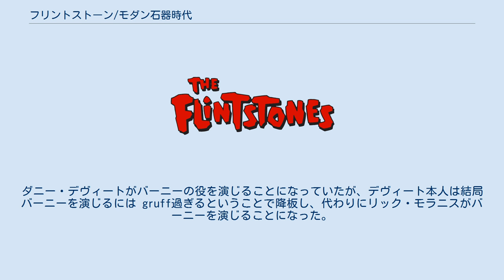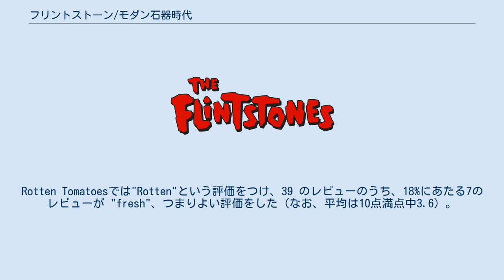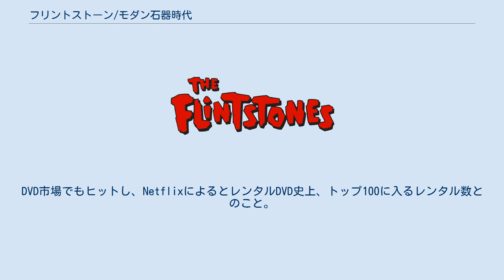フリントストーン/モダン石器時代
アンブリン・エンターテインメントの作品
スティーヴン・スピルバーグ
ブライアン・レヴァントの監督映画
デヴィッド・ニューマンの作曲映画
『フリントストーン/モダン石器時代』（ - モダンせっきじだい、原題：The Flintstones）は、1994年のアメリカ映画。
ブライアン・レヴァントが監督したこの映画は、ハンナ・バーベラ・プロダクションのアニメシリーズ『原始家族フリントストーン』を原作としている。
制作はユニバーサル・ピクチャーズとアンブリン・エンターテインメント。
批評は散々だったが、興行収入成績はよかった。
2000年には続編『フリントストーン2/ビバ・ロック・ベガス』が公開された。
 ベッドロックシティの採石会社スレート社の工場で働くフレッド・フリントストーンは、日頃彼に口うるさく当たる義母・パールを見返そうと、副社長のクリフが実施した新重役選抜の昇進試験を受ける。
結果、見事採用され、副社長に就任。
フレッドは、高収入とセレブな生活を手に入れて、有頂天になっていたが、そこにはある陰謀があった。
 ※括弧内は日本語吹替 この映画の公開前インタビューでシャロン・ストーンは同名の人物役でオファーがかかったが、『悪魔のような女』の撮影のため出演することができず、後に出演しなかったことを後悔したことを語った。
シャロン・ストーンが断った後、制作者は登場人物の名をロゼッタにしようとしたが、ロゼッタ・ストーンと間違いかねないということでシャロンのままにした。
 製作総指揮者であるスティーヴン・スピルバーグによると、ジョン・グッドマンは最初からフレッドを演じることに興味をもっていた。
ダニー・デヴィートがバーニーの役を演じることになっていたが、デヴィート本人は結局バーニーを演じるには gruff過ぎるということで降板し、代わりにリック・モラニスがバーニーを演じることになった。
この作品はGravedale High（NBC（現・NBCユニバーサル）制作・放映）というテレビシリーズに出たモラニスにとって2度目のハンナ＝バーベラ作品とのコラボレーションになった。
 映画のクリーチャー・エフェクトを担当したのは、ブライアン・ヘンソン率いるジム・ヘンソンズ・クリーチャーショップ（以下クリーチャーショップ）である。
 映画『フリントストーン』のイメージを決定付けるといえるデザイン面では、アンブリン側はほとんど白紙の状態であり、ほぼクリーチャーショップが全権を任されたといってもよい。
わずか12週間で20種ものアニマトロニクスのクリーチャーを、製作し演技させることとなった。
 ジョン・グッドマン演じるフレッド・フリントストーンは採石場のクレーンドライバーであり、彼が操るクレーンはブロントサウルスである。
このブロントサウルスはクリーチャーショップが製作したアニマトロニクスの中でも最大級のものであり、数カ月を費やして製作されたものだ。
高さ20フィートの首は、ケーブルと油圧機器の組み合わせで、しなやかに三次元的に動かすことが可能だ。
ケーブルはアルミニウムの骨格のそれぞれの関節のバランスを調節し、立体的な動きを可能にしており、油圧装置が左右の傾きを制御する。
巨大な頭部にはリニアモーターとサーボが仕組まれ、恐竜の眼とまぶたを動かすことが可能だ。
ブロントクレーンは室内ではフォームラテックスの皮膚を見せるが、屋外セットに出る時は線路の上を動く。
 フレッドの石盤タイムカードを打つステゴサウルスも4人の操演者に操られるアニマトロニクスで、帰宅したフレッドを熱狂的に迎える、一家のペットのディーノもまたアニマトロニクスである。
ディーノの全身ショットには、ILM社のCGが採用され、パフォーマンスコントロールシステムを用いたハンドパペットによるクローズアップショットのディーノと併用されている。
他に、クリーチャーショップが製作したものを挙げると、巨大なロブスター2体を使った芝刈り機、ディクタバード（録音鳥）、またフリントストーン家でシャワーと皿洗い機として使用されている10フィートのマストドンなども製作された。
 これらクリーチャーの成功は、アニマトロニクスとCG映像は競合するというよりも、互いに補完的な技術効果を持つということを映画の画面上で示した。
 批評家のこの映画に対する批評は散々だった。
R...